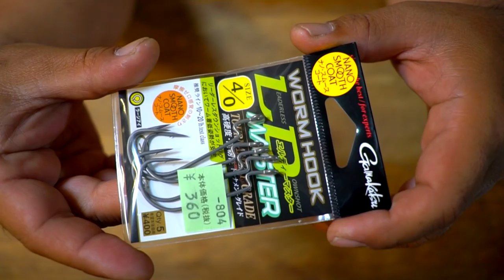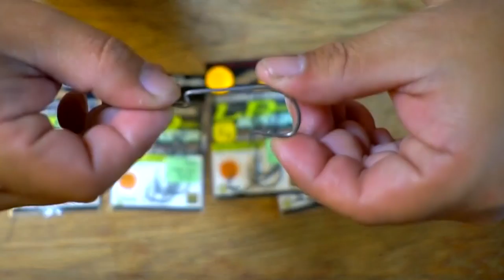がまかつ×福島健「LDマスター」最強のワームフックを全サイズ買う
がまかつ「LDマスター」
ＳＵＢ！がまかつ×福島健「LDマスター」最強のワームフックを全サイズ買うって事で釣り針メーカーの中でも老舗、信頼のガマカツがＧａｍａｋａｔｓｕフック契約プロの福島健プロとタッグを組んで完成させた期待のリーダーレスダウンショットリグ専用設計のエルディーマスターを観察していきます。今回は全サイズ購入して来ましたよ！
リーダーレスダウンショットリグを組む上でストレスとなっていた部分を徹底排除し、『ブラックバスがバイトする理由』を盛り込んで設計との事で、がまかつのホームページにコダワリの詳細が記載されていましたよ〜！

以下がまかつホームページより転載

●福島健の“釣れる”コンセプト”
　『ワームフックLDマスター』が何故、釣れるフックなのか…それは着底姿勢が良いからだと福島健は言います。

●2ndクランク～シャンクにかけて、ワームのヘッド部～ボディー前方にかけて可能な限りワームが沿う様になっており、ワームの横倒れを防ぎます。
またシャンク～ベンドにかけてワイドギャップにしている為、よりライブ感のある着底姿勢を実現しました。違和感のないワームの姿勢でバイトチャンスを増やします。

●全方位フレキシブルに稼働する事で口の中に入りやすく、またフッキング時にもその姿勢が維持されやすい事から上アゴの堅い部分を貫通する事が多く、バラしにくさも兼ね備えています。

●線材&線径
　素材は高硬度・高靱性で実績のある『T.G.W（トーナメントグレードワイヤー）』を採用。
線径を太めに設計する事でフッキング時のたわみを最小限に抑え、フッキングパワーのロスを抑えます。またカバーゲームでの近距離ラフファイトにも負けない強度を持ち合わせています。

●アイ
通常のワームフックよりも大きいサイズにする事で、リーダーレスダウンショットリグの使用下で、ベストなスプリットリングをチョイス可能。
フレキシブルに稼働する事でアクションの良さ、バイト時の吸い込まれやすさが向上しています。

●クランク
1stシャンクを長めに取る事とZ型クランクの採用により、ワームのホールド性能がアップしています。ワームのズレを形状特性により最小限に抑えています。

●貫通性能
ＰＴＦＥ複合メッキ“ナノスムースコート”を採用しています。また、フックポイントの向きをアイ方向に向け、エントリーアングルを小さく取っています。
これにより貫通性能を高め、最速のフックセットが可能になっています。

●フックポイント
ロングテーパードポイントを採用。ポイント強度と鋭さを極限まで突き詰める事でヘビーワイヤーでありながら貫通性能を向上させています。

●その他
リーダーレスダウンショットリグ用として開発されましたが、ノーシンカーワームのトゥイッチング、シャッドテールワームのアクション性の向上、テキサスリグの着底姿勢の良さ等、他のリグでのメリットも多数。様々な発想で出番の増えるフックに仕上がっています。

●シャンク～ベンドにかけてワイドギャップにしているため、よりライブ感のある着底姿勢を実現しました。
　違和感のないワームの姿勢でバイトチャンスを増やします。
　またフッキング時にもその姿勢が維持されやすい事から上アゴの堅い部分を貫通する事が多いのでバラしにくくなっています。

●リーダーレスダウンショットリグでのベストなサイズのスプリットリングを使用可能にするため、アイを通常のワームフックよりも大きいサイズに設計しました。
　アイとスプリットリングの間にスペースが生まれ、ワームを全方位フレキシブルに動かすことができます。
　アクションの向上はもちろん、バイト時の吸い込みやすさもアップしています。

●ファーストシャンクを長めに取る事で、ワームのホールド性を確保。
　Z型クランクの採用により、さらにホールド性能がアップしています。

●貫通性能を上げるため、エントリーアングルをアイ方向に向け、なおかつロングテーパードのフックポイントにしました。
　「ナノスムースコート」の採用と相まってヘビーワイヤーでありながらも貫通性能を向上させています。

●高硬度・高靱性の「トーナメントグレイドワイヤー」を採用。

数々のコダワリが詰め込まれたLDマスターで２０１８年のバス釣りを楽しみたいと思います。

２０１８年はシマノの18ステラとダイワの18イグジストの最高級リール対決に注目ですが、その他にも注目の新製品が盛り沢山です。釣光TVの気になっている釣具はシマノのバンタムMGL、ダイワのタトゥーラーエリートにイマカツやジャッカルの新作ルアー、話題のグラススピニングなどなど、、、今年もバス釣り中心に買いに買って釣りに釣っていく予定でーす！